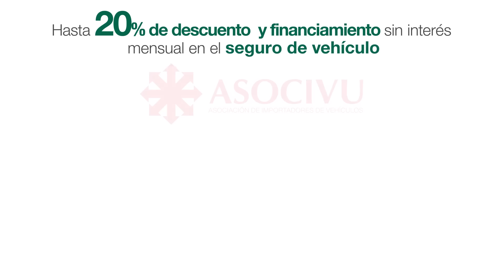Santa se va Montao'